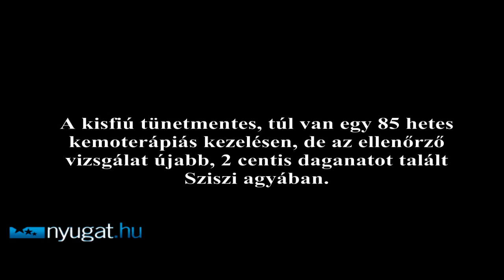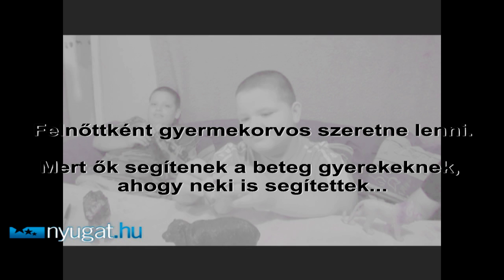"Már csak egy agyműtét és meggyógyulok!" - 8 éves kisfiú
Tengelits SZilárd 8 éves kora ellenére két agyműtéten van túl. Az agyában olyan daganatot találtak, ami jellemzően 40-60 éves korban alakul ki. A kis legény tünetmentes, ami nem szokványos ennél a betegségnél.

A videóinterjú egy hirtelen ötlettől vezérelve készült, Szilárd szórakoztatására, de úgy gondolom, hogy talán másoknak is érdekes lehet.

A kisfiú története a nyugat.hu-n olvasható. A három gyermekes családot anyagilag felőrölte Sziszi betegsége. Ők nem kérnek segítséget, hiszen eddig mindent önerőből oldottak meg. Mi viszont az interjú végén megjelentettük annak az alapítványnak a számlaszámát, amelyen segíteni lehet Tengelitséknek. Ott van a kisfiú email- és postacíme is, ha valaki esetleg jókívánságokat szeretne neki küldeni.

Ha valaki úgy gondolja, hogy ír pár barátságos sort neki, az kérem ne tétovázzon. Sziszinek és szüleinek biztosan nagyon jólesik és segíti a kis legényt a gyilkos kór elleni harcban.

Ennek a betegségnek a várható túlélési ideje 6-12 hónap. A kisfiú 30 hónapja viaskodik az alattomos sejtburjánzással és aki megnézi a videót az maga is láthatja, miért csodálkoznak az orvosok is. Szilárd szinte teljesen tünetmentes...